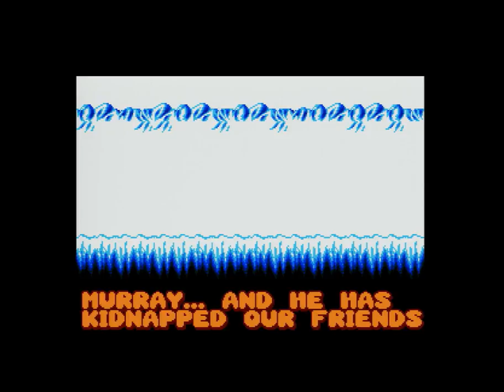James Pond 2: Codename Robocod - [Atari ST] Longplay with cheat (1991)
James Pond 2: Codename Robocod was developed by Vectordean and published by Millenium in 1991.
Click here 01:57 to skip loading time and title music and go directly to gameplay.

In this video so do i play thru the whole game using the unlimited lives cheat (check 02:44 on how to enable it).
I did not play all levels though... there are many hidden ones.

For the first one and a half hour so was the cheat completely unnecessary but the level at 01:32:40 was really difficult for me for some reason... also the two ballerinas boss and last boss was difficult. After all it was over 20 years since i last played those parts of the game... maybe i should have practiced before doing the video :-)
At the end of the video after the game is completed so did i start to play again just to show the game over sequence... the Atari ST version is missing the "smoked kipper" joke.

Recorded from my Atari ST (1 mb) using Micomsoft RGB capturecard SC-500N1 and Xsync-1, software used is AmarecTV and Virtualdub.